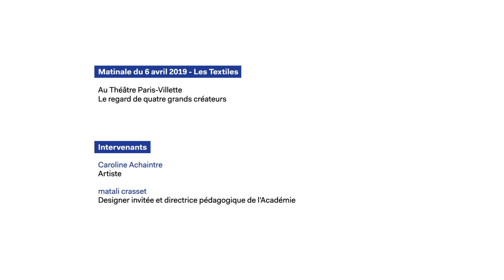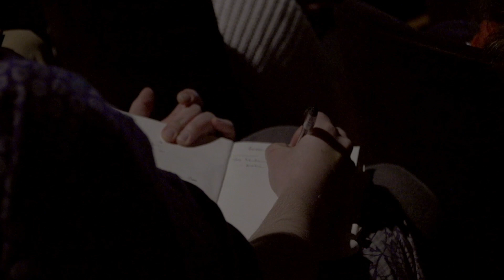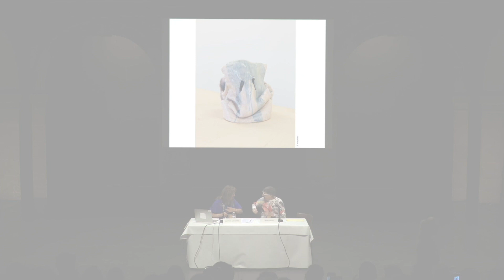ACADÉMIE DES SAVOIR-FAIRE | Les textiles – Le regard de quatre grands créateurs (1/4)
Matinale du 6 avril 2019 au Théâtre Paris-Villette.

Intervenantes :
Caroline Achaintre, artiste

matali crasset, designer invitée.